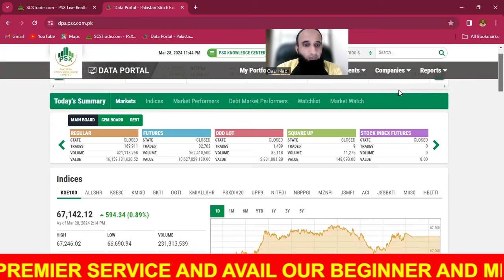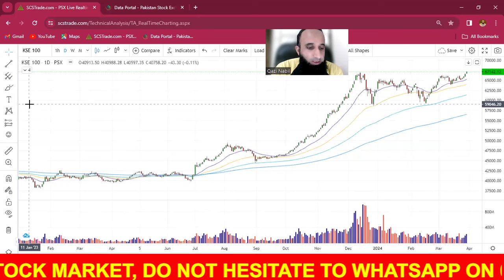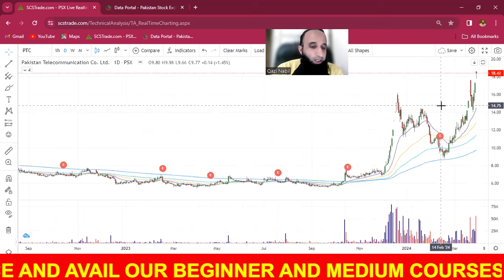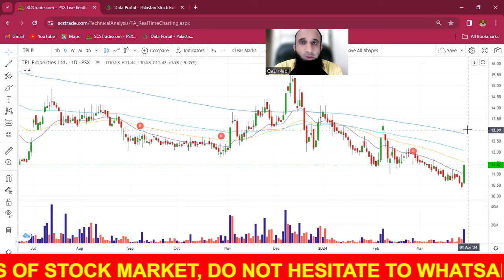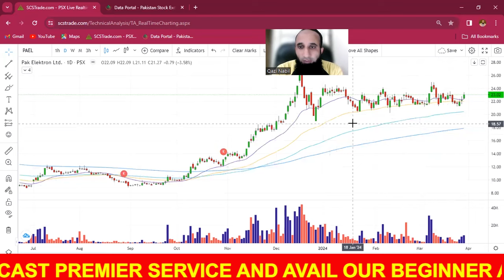Question Answer Session | EP 621 | 28-03-2024